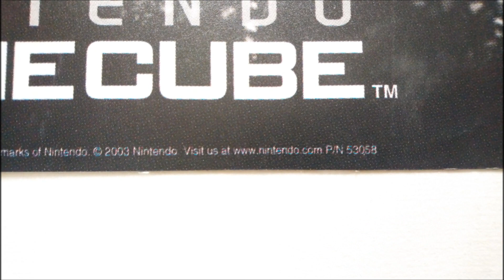Retro Video Game Promo Collection (PART 288) - 1080 Avalanche Window Vinyl Decal (Nintendo,GameCube)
official north american 1080° Avalanche store promotional Window Vinyl Decal.

Game Release:
2003

Developer:
Nintendo (Shigeru Miyamoto)

Publisher:
Nintendo

nosignland

japanese:
テン·エイティ シルバーストーム ( 1080 Silverstorm)